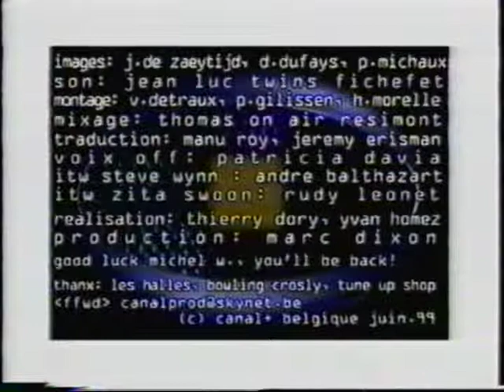Steve Wynn - Canal+, Belgium TV Special - April 1999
Interview in a Bowling Alley and clips of:
My Favourite Game ; Boston ; Ghosts ; The Days Of Wine And Roses ; Nothing But The Shell ; We've Been Hanging Out ; Bonnie & Clyde ; Out Of This World.
Steve Wynn (guitar, Vocals) / Chris Brokaw (guitar, banjo, drums) / Dave DeCastro (Bass) / Linda Pitmon (Drums) / Steve Espinola (keyboards)